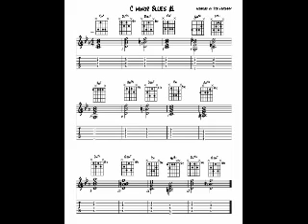Comping Cm Blues With Ibanez GB10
2 differents options for Cm Blues comping
I try to post Pdf at end but I think not enough clear